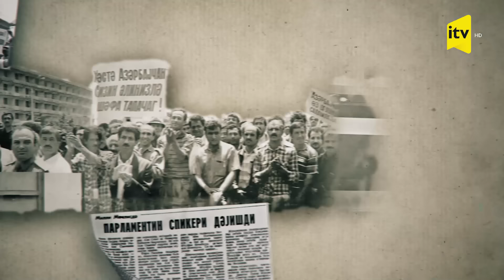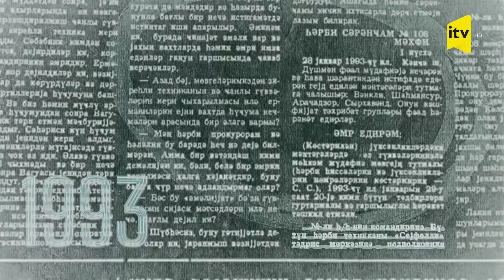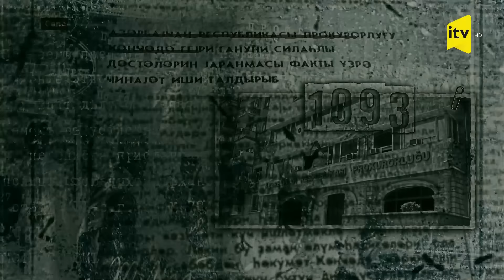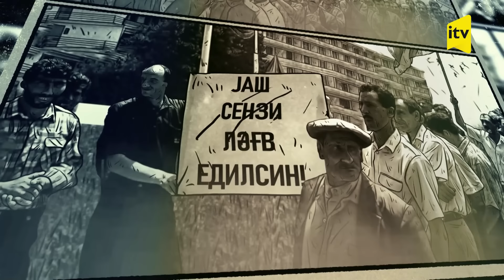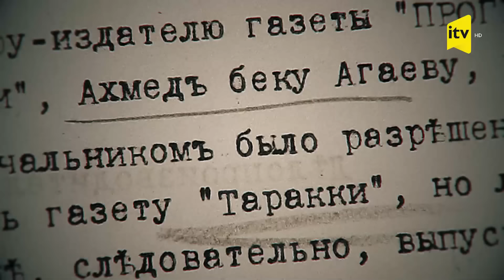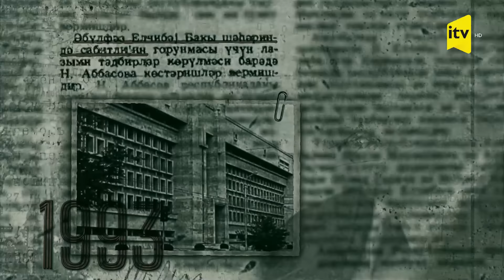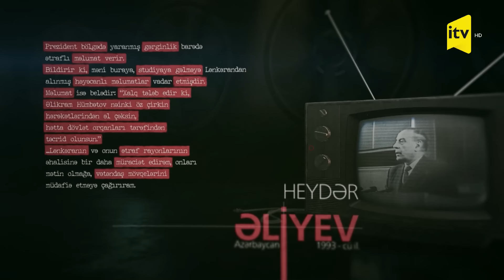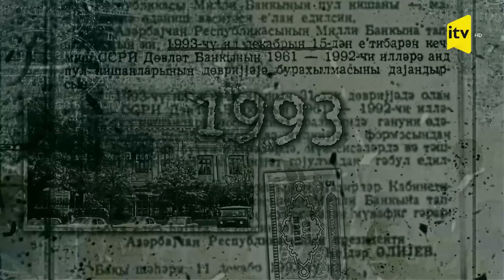XX yüzillik | Faktlar, hadisələr və insanlar | 1993-cü il